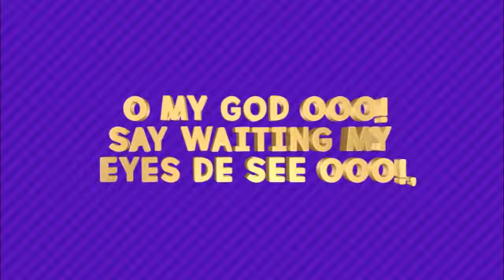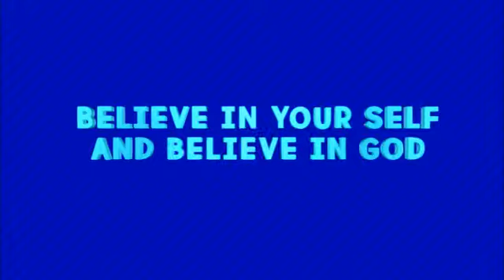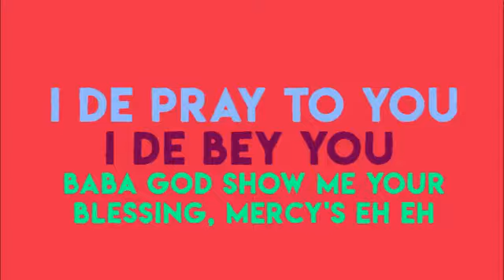African's cool down video lyric by K-x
K-xmusic record's presents African's cool down the video lyric this is a hot jam pls go get yours WhatsAp@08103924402 fb@Arum Kelvin (K-x) IG/Tw@K-x official.